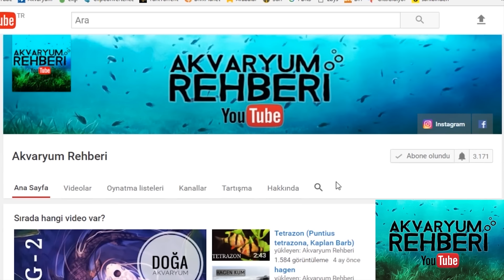Akvaryum Rehberinde Siz de Olun !!!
Duyurular ve gelecek videolar için facebook sayfasını takip edin.